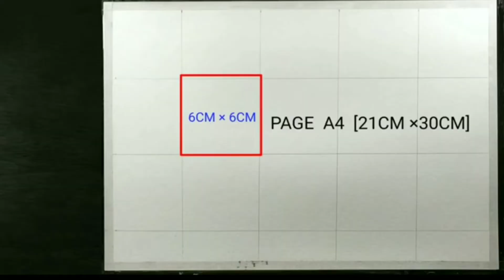Radha Krishna Drawing step by step , How to draw Radha Krisna , Oil pastel drawing, Krishna drawing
reference photo Credits  - .

in this video i show you How To draw Radha Krishna using oil pastel step by step for Beginners .

paper - bruatro 200gsm A4 size
pencil - Apsara  2b,  10B
Color- Artist Camlin oil pastel

Cover Tropic:-
Krishna painting
Radha Krishna Drawing With oil pastel
Drawing Krishna
easy Krishna drawing
janmashtami drawing
Radha Krishna abstract painting
Creative radha Krishna drawing
Creative Krishna drawing